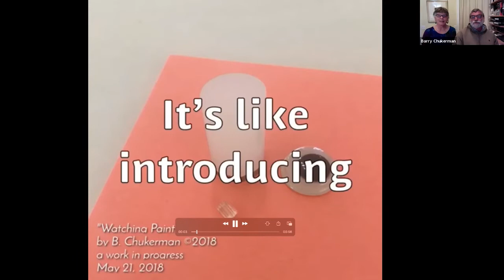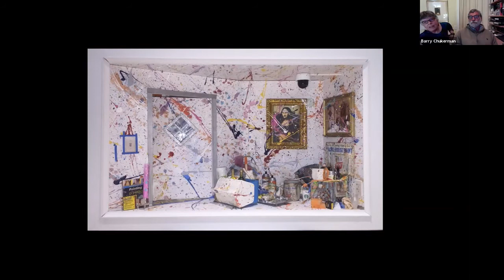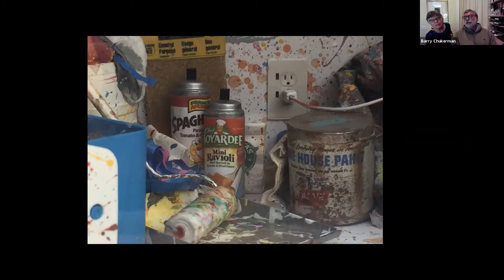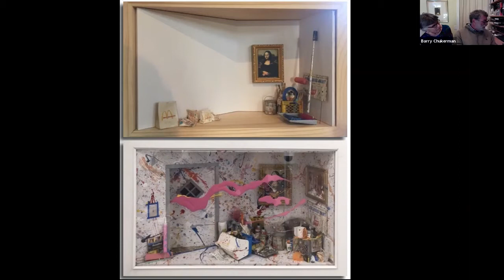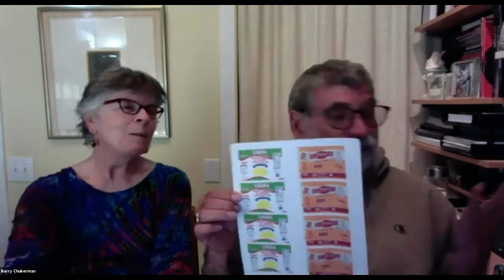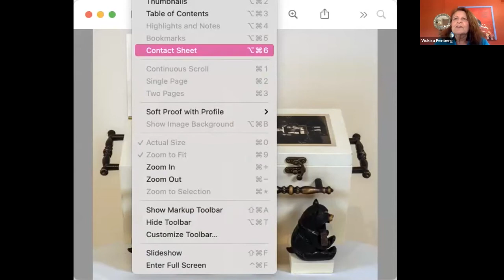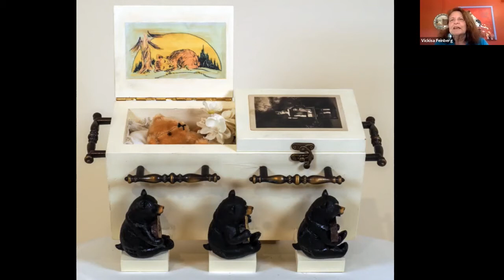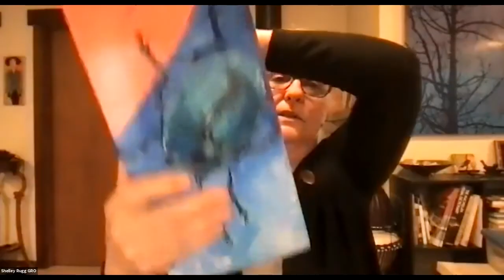GRO presents Box Show Talks on 6 10 2021 mov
GRO presents: Box Show Talks on June 10, 2021

How to make a better box